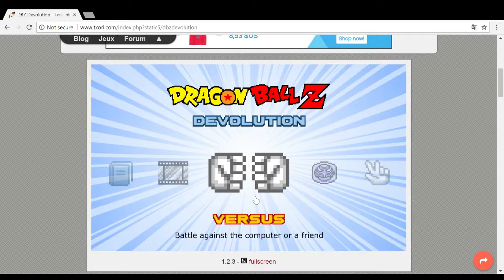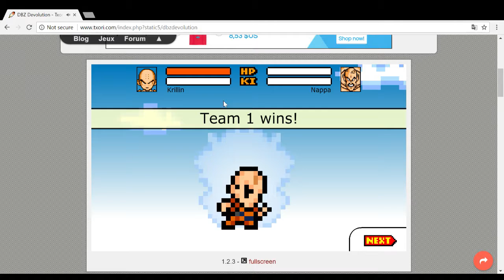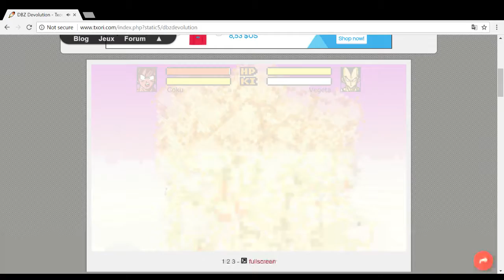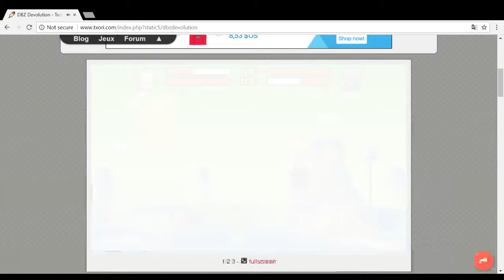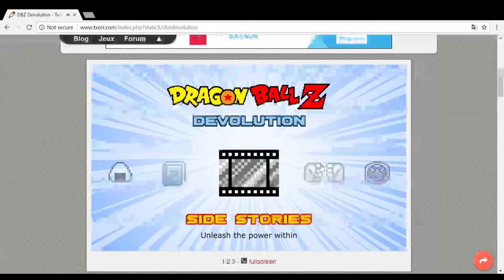dbz devolution (ep 1)